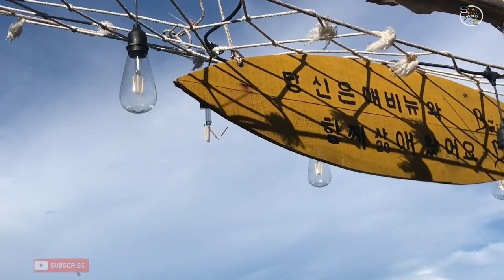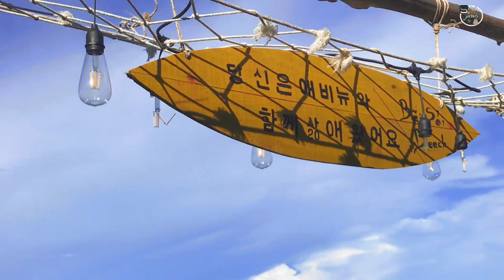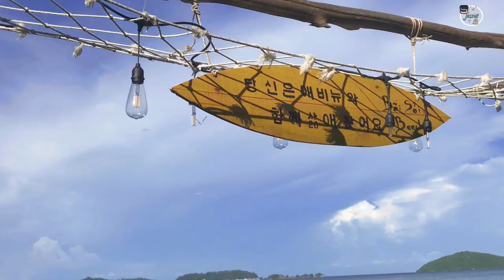Món Ngon l Thử Thách Sinh Tồn Một Ngày Trên Đảo🏝️ Phần 2 | Ẩm Thực Và Du Lịch_SinhTV #33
-Xin chào tất cả mọi người! Hôm nay mình sẽ thử thách thêm phần 2 này xem ,mình sẽ bắt được gì nhé.le’go ( Đi thôi nào) ?

để không bỏ lỡ những video sắp tới của mình nhé mọi người.